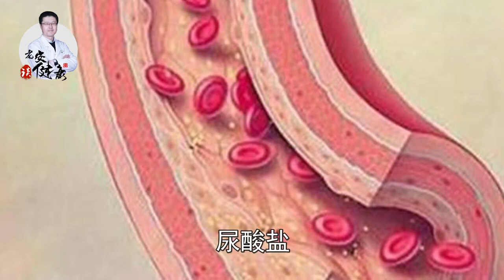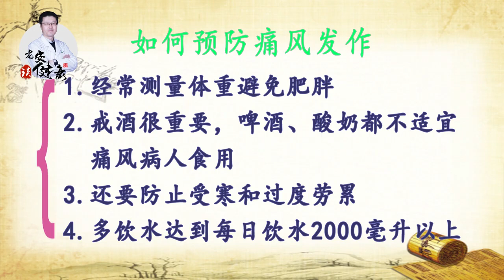痛风克星找到了｜莴苣：独特的马栗树皮素：降糖、尿酸、调血脂。菊苣栀子茶：菊苣、栀子、葛根、利尿、百合、桑叶、金钱柳。要避免肥胖，戒酒（啤酒、酸奶），别受寒，别太累，每日饮水两公升【老安谈健康】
痛风克星找到了
莴苣：独特的马栗树皮素：降糖、尿酸、调血脂。
菊苣栀子茶：菊苣、栀子、葛根、利尿、百合、桑叶、金钱柳。
要避免肥胖，戒酒（啤酒、酸奶），别受寒，别太累，每日饮水两公升